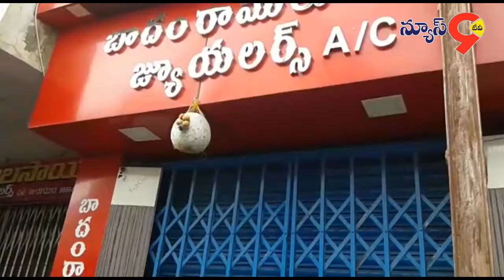NEWS9 TV TELUGU LIVE BULITEN